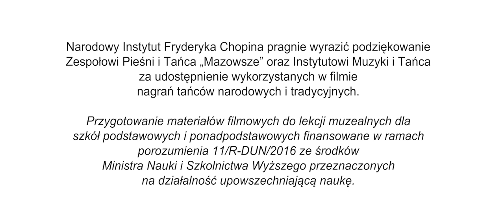Co Chopin tańczył, a czemu się przyglądał? Polskie tańce w tradycji salonu i wsi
What did Chopin dance, what did he look at? Polish dances in the tradition of the salon and the countryside

Mazur, krakowiak, kujawiak, oberek to tańce wywodzące się z kultury ludowej, które z czasem znalazły swoje miejsce na salonach.  O ich popularności może świadczyć fakt, iż popularną w XIX wieku salonową rozrywką, w której prawdopodobnie uczestniczył Fryderyk Chopin, była inscenizacja „Wesela w Ojcowie”.

Zachęcamy do wykorzystania filmów edukacyjnych w praktyce szkolnej. Scenariusze lekcji do filmów edukacyjnych znajdą Państwo na stronie internetowej Muzeum Fryderyka Chopina

Film może być wykorzystany w realizacji wymagań podstawy programowej przedmiotu „Muzyka” w edukacji szkolnej i wczesnoszkolnej.

The mazur, krakowiak, kujawiak and oberek are all dances that originated from folk culture, which found their way into society salons. Their popularity is evidenced by the fact that the staging of The Wedding in Ojców was a popular form of salon entertainment in the 19th century, and Fryderyk Chopin probably took part in it.

The film can be used to teach the required content of the music core curriculum in school and pre-school education.